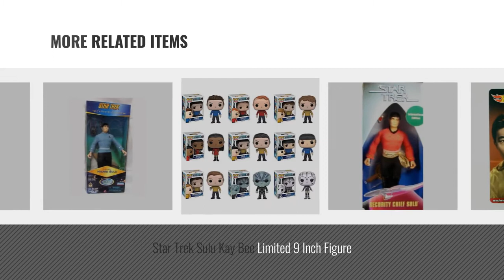Top 10 Star Trek Sulu [2018]: Funko POP Star Trek Beyond - Sulu Action Figure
Black Friday / Cyber Monday Funko POP Star Trek Beyond - Sulu Action Figure by Funko

Black Friday / Cyber Monday Funko Reaction: Star Trek - Sulu Action Figure by Funko

Black Friday / Cyber Monday Star Trek 6'' Sulu in Enterprise Outfit by Star Trek

Black Friday / Cyber Monday Entertainment Earth Star Trek: The Original Series Lieutenant Hikaru Sulu Tiki Totem by Entertainment Earth

Black Friday / Cyber Monday Star Trek: Original Series Mego 'Cloth Retro' Sulu & Gorn Action Figures Set of 2 by Diamond Select

Black Friday / Cyber Monday '70 CHEVELLE DELIVERY * Star Trek / Hikaru Sulu * Hot Wheels 2015 Pop Culture Star Trek by Pop Culture

Black Friday / Cyber Monday Star Trek Sulu Kay Bee Limited 9 Inch Figure by Star Trek